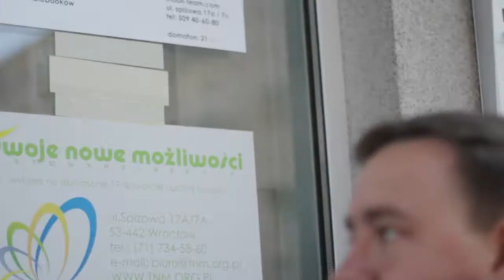Chcę by mieszkańcy tworzyli to miasto / Spot wyborczy / Craft Film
KLIENT: Ariel Fecyk / Komitet Wyborczy Platformy Samorządowej Powiatu Bolesławieckiego

OPIS: Historia człowieka, który wyjeżdża na studia z małego miasteczka do dużego miasta. Po latach odniósłszy sukces w działalności społecznej, chce wrócić do miejsca swojego pochodzenia w roli lokalnego polityka, uważając że posiadł odpowiednie ku temu kompetencje. Jak przekonać do tego ludzi? Może po prostu opowiedzieć swoją historię?